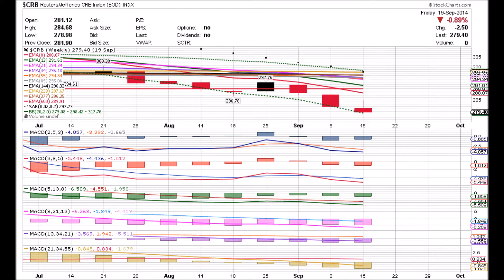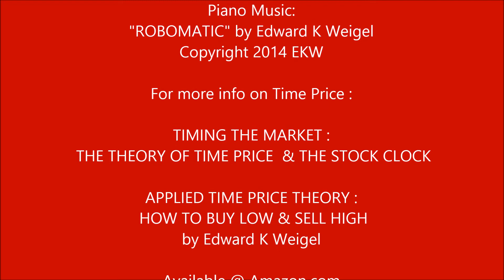COMMODITIES INDEX $CRB WEEKLY ANIMATED TIME PRICE THEORY STOCK CHARTS by Edward K Weigel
Watch the price pattern of the Commodities Index unfold on the six time scales of Time Price Theory simultaneously.  Learn actions and reactions to better anticipate the consequent move.